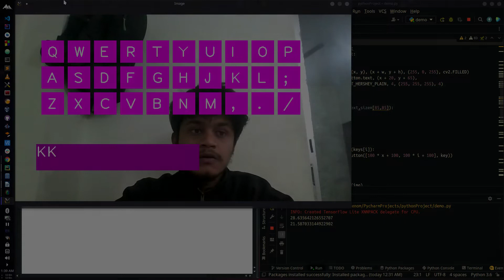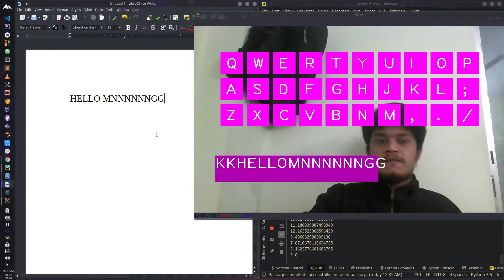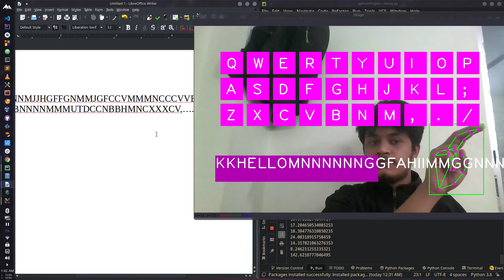⌨️Virtual Keyboard with Python & Mediapipe.⌨️